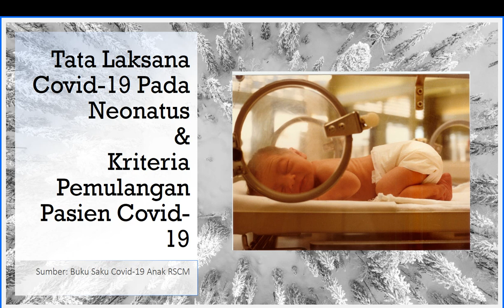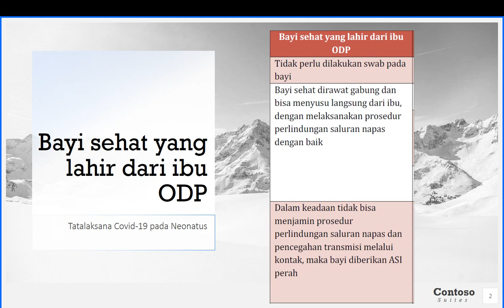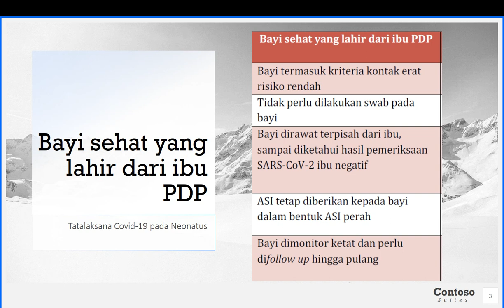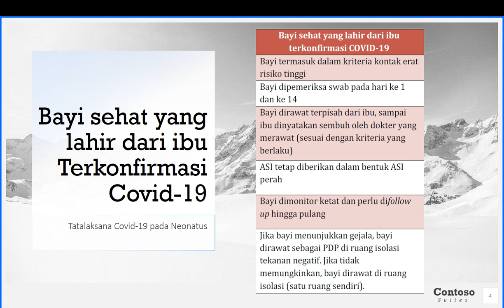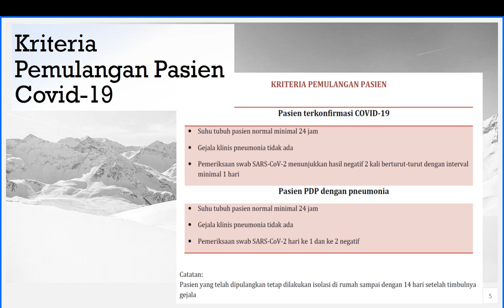TATALAKSANA COVID 19 PADA BAYI BARU LAHIR DAN KRITERIA PEMULANGAN PASIEN COVID 19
Video ini menguraikan tentang tata laksana Covid-19 pada Bayi Baru Lahir (Neonatus) baik dari Ibu ODP, PDP, dan Ibu yang terkonfirmasi positif Covid 19 serta dilengkapi dengan Kriteria Pemulangan pasien Covid-19.